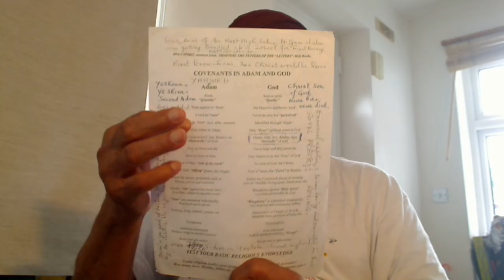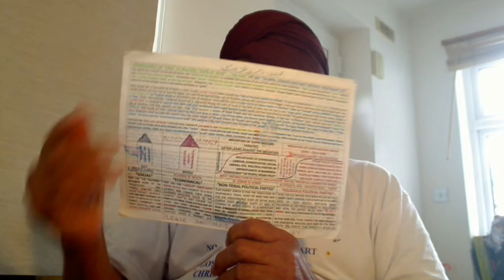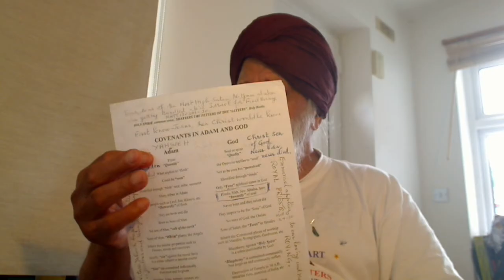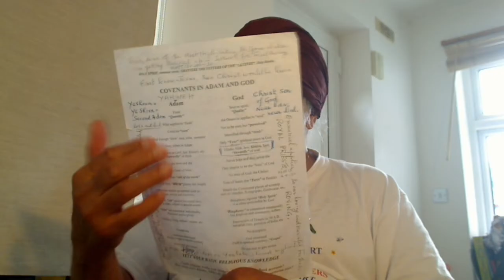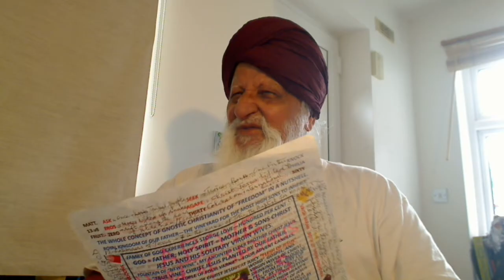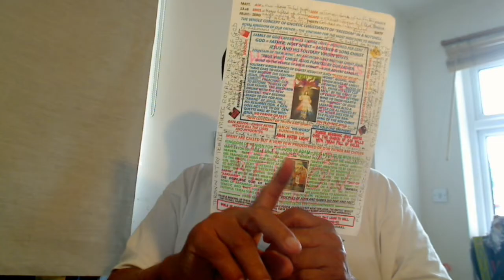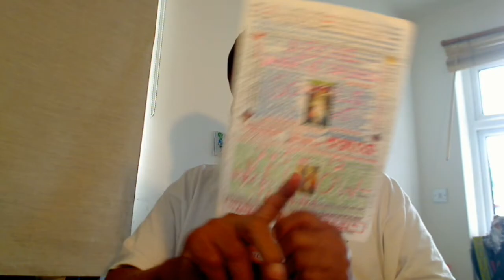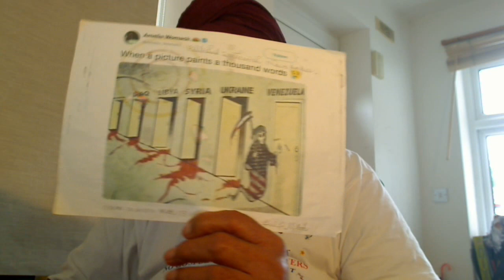Punjabi-Hmari Qom, Ilah, etc., SIRF JATT HAE; Hindu, Sikh yan Muslim Jatt koee Qomae nahi but Harami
Punjabi - Hmari Qom, Ilah, etc., SIRF JATT HAE; Hindu, Sikh yan Muslim Jatt koee Qomae nahi but Pakkae Harami Shaitaan dae Puttar.
 ALLAH-HU-AKBAR
AWALL ALLAH “NOOR” OPAYIA; KUDRATT (KHUDA) DAE SABHH BANDAE.
AIK “NOOR” TAE SABHH JAGG OPJAEYA; KAUN BHALLAE KAUN MANDAE.
INSHALLAH ISLAM IS SHARIAH-FREE WHILST THAT OF INSHMULLAH OF SATAN AL-DJMAR AL-AKSA IS FULL OF SHARIAH.
FIND ME A “MULLAH”, WHO KNOWS WHY ALLAH IS CALLED “ALLAH”?
ENTER THE FOLD OF AL-RAHIM ALLAH = RAM RAJAYE;
SATAN CAN NOT HARM YOU AND YOU LIVE IN BLISS (ANAND).
FOR THAT YOU NEED TO HAVE HEEYA OF YOUR TRIBAL FATHER “ILAH” = NISAFF EEMAN AND

MATT. 13V24-30:- ATOMIC WAR EXPECTED ON 14/05/2023

ENJOY EVERY DAY BY UNITING OUR JATTS.
SHAME ON OUR EDUCATED JATTS, THEY CAN’T UNITE US.
IN 1947, OUR JATTS WERE NOT EDUCATED.
LATTON KAE BHOOTT BATTON SAE NAHI MANTTAE.
SEND THIS POSTER TO YOUR FRIENDS/RELATIVES ESPECIALLY AT THE BORDER VILLAGES OR BETTER YOU VISIT THEM.
CHAUDHRY CHHOTU RAM OHLYAN JATT KO YAAD KRO AGGAR AAP NAE SIYASATT MAE KAMYAAB HONA HAE.
Punjabi - Ch. Saddam Hussein Khokhar was a Jatt of the same Calibre as our Ch. Chhotu Ram Ohlyan Jat
Punjabi - Taliban - Al-Djmar Al-Aksa is best defeated by the tribal sons of Man and not by the guns.
NAHI TO LALLON NAE AAP KAA DAMM BANDH KRNA HAE; KALI JHANDI LAGWA DO LALLON KAE.
PAEHLAE APNAE JISUM KAE BAAP, KACHA PEO – BEEJ – KO PAHCHANO – BRAHM KAE BAETTAE; PHIR AAP KO PAKKAE ROOH DAE PEO ELOHIM, ALLAH, PARBRAHM, ETC. KI KHABRAE HOSHH AUR SAMAJHH AAYE GEE.
HAMAARI QOM, JAATI, KABEELA, ILAH, VAGAERA “SIRF JATT” HAE AUR MAZHAB AIK KAMEEZ KI TAREH/NEAYAN HAE. MAZHAB BADLA JAA SKTA HAE LAIKANN HAMARI JATT QOM NAHI BADLI JAA SAKTI.
Bhagat Kabir Ji's Poem Ikk Chor Naroee. Did they use a Birshi to take over you, your family and your properties? No, but sweeter than honey KOORR KUFFAR - SHARM DHARM DOAE SHAPP KHALOYE; KOORR PHIRE PARDHAN WAE LALO. KOORR DOBAE POOR AS IN THE PARTITION AND 1984 sectarian SHANKAR VARNIYAE riots. To survive and live in Peace, you need to be the sons of your tribal fathers, Ilahs and such sons of Man, BANDAE DAE PUTTAR know our merciful Supernatural Father Al-ilah - AWALL ALLAH NOOR OPAYIA; KUDRATT DAE SABHH BANDAE. NOOR ALLAH DAA KUDRATT KHUDAE DI. Get a musician who could sing the Slok of Bhagat Kabir Ji. Let the Film studios produce films about this singer. Be sons of your tribal father "Jatt" and not the super bastard Hindu, Sikh or Muslim Qom as these Lalas did form soon after the death of our Jatt Qom Pillar Ch Chhotu Ram Ohlyan; the three Lalas; Lala Gandhi, a Bania, Lala Tara Singh Malhotra Khatri and Lala Mohd. Ali Jinnah, a Babla Bhatia and we killed each other fanatically.
SO, LET US WRITE OUR FULL NAMES AS I DO:-
CHAUDHRY (COURTESY TITLE OF THE JATTS) RAJINDER NIJJHAR JATT
Punjabi - No son of Brahma, a Hindu, no son of Parbrahm, a Sikh but Shankar Varniyia Super Bastard Fanatic Devil, a TERRORIST.
Punjabi - Satguru Angad Dev Ji was the "Kiln" in which the Mitti Mussallman ki, sons of Man were baked. Or the "Ego" of them was burnt making them the most humble Bhagats.
DAEH SHIVA VAR MOHAE – SONS OF MAN, AADMI DAE PUTTRO, LET US FIGHT AGAINST THE SONS OF VERY POWERFUL MAZZHBI “JANOONI” SATAN AL-DJMAR AL-AKSA – QOM HINDU, SIKH AND MUSLIM. A TYPICAL  EDUCATED KAFFIR BAJWA JATT:-

Punjabi/English - A new type of political robber was predicted by Bhagat Kabir Ji called Al-Djmar Al-Akasa/Kubra. That also tells us in Haume how stupid are our Jatt politicians?
Ch. Navjot Sidhu Qom Jatt by replacing his Jatt Qom with Sikh Qom became SUPER BASTARD FANATIC DEVIL.